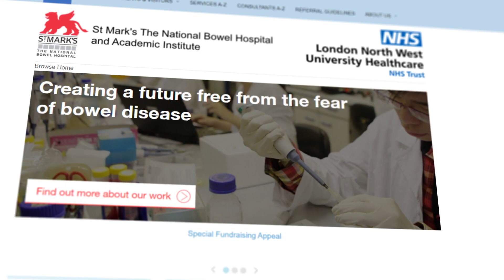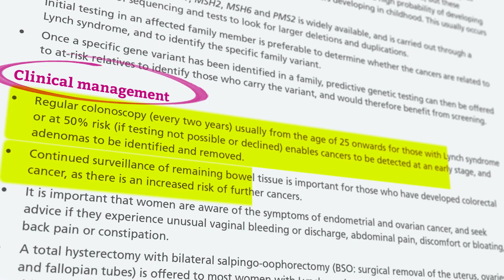Tom’s story: genomic testing and treatment for Lynch syndrome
This film series, ‘My genomics journey: three perspectives’, was developed to shine a light on the breadth of experiences of patients living with genomic conditions, and to understand the life-changing impact that a diagnosis can have for a person and their family.

In this film, we speak to Tom who was sent for genomic testing based on a family history of bowel cancer, and was subsequently diagnosed with Lynch syndrome. He explains his experience with the NHS while undergoing testing and the impact the diagnosis has had on his life.